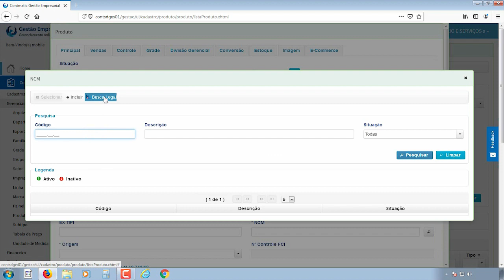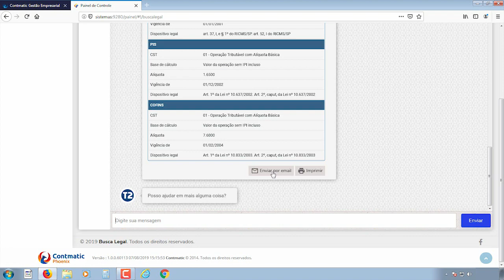Busca Legal no Gestão Empresarial - Contmatic Phoenix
Busca.Legal e Contmatic Phoenix. Mais um benefício para você cliente Contmatic

Já pensou em perguntar para o sistema qual a Tributação de determinado Produto e ele te mostrar tudo que você precisa para cadastrar esse produto a partir do NCM?

Agora os clientes Contmatic contam com um recurso exclusivo: Com o uso da Computação Cognitiva o Busca.Legal traz a tecnologia IBM WATSON em nova plataforma a área tributária no Brasil para revolucionar a área fiscal.

Veja como funciona no G5 Phoenix e no Legalmatic

Endereço: Rua Padre Estevão Pernet, 215 - Tatuapé, São Paulo - SP, 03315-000